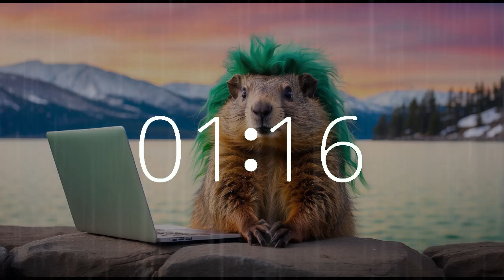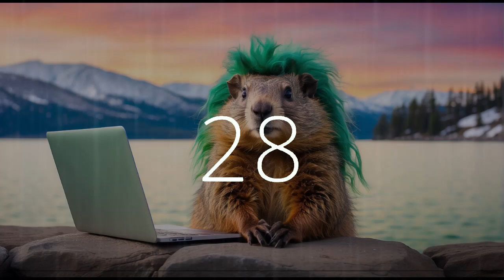5 Minute Timer Rainy Reflections | Groundhog's Lakeside Pause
Embark on a 5-minute journey of rainy reflections with our lakeside companion, the contemplative groundhog, at Lake Tahoe. Find solace in the gentle patter of raindrops as you pause by the tranquil waters.
Let the serene melodies of our lofi beats whisk you away to a moment of calm and clarity.